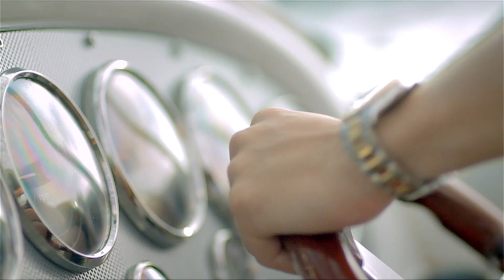Corals At Keppel Bay l Sales Hotline: 8889 9918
Featuring Properties with Property Show & SG New Launch

☎Call Onassis Gan Property Show Singapore at 📲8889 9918 for an exclusive viewing.

Nine in Ten Peoples will Choose US if Offered, Research Reports.

Property Wealth Planning - Empower Wealth Through US.

Onassis Gan from ERA Network Realty are committed to bringing the best value and integrity for their clients. Specialising in using creative marketing methods and Niche experience to help sellers list & market their properties beyond local property listings portals. Residential & Commercial Properties for Sales

Onassis Gan presently have a proven track records “Singapore Number 1 On Google search” under top competitive keywords “sgagent” or “sgrealtor” google search by interested parties in Singapore.

During his tenure as a Singapore realtor, Onassis Gan have benchmarking his property services by founded Incomecare Group – incomecare.com and PropertyShow Pte Ltd – propertyshow.com (ShowProperty.com) related to business services, local and international real estate marketing.

Over 10 years of SG Realtor established internet branding in Singapore: SGAgent.com (SGRealtor.com)

SG New Launch Property: SGNewLaunch.com
Onassis Gan Profile at: SGAgent.com (SGRealtor.com) BUY SELL RENT DOT TECH - WE ARE THE LEADING TECHNOLOGIES AND PREFERED SERVICES FOR  REAL ESTATE TRANSACTIONS

Onassis Gan Profile at: SGAgent.com (SGRealtor.com)